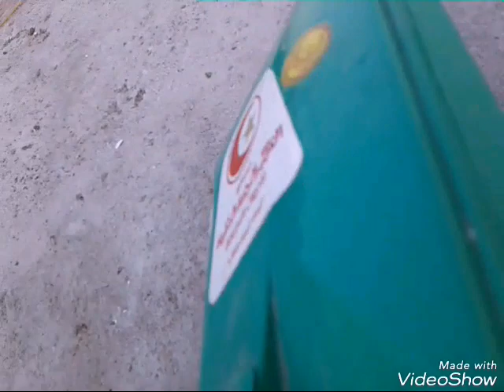تنظيف اللمامة بكل سهولة 👍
تنظيف اللمامة بكل سهولة ويسر بيكون بالشوكة